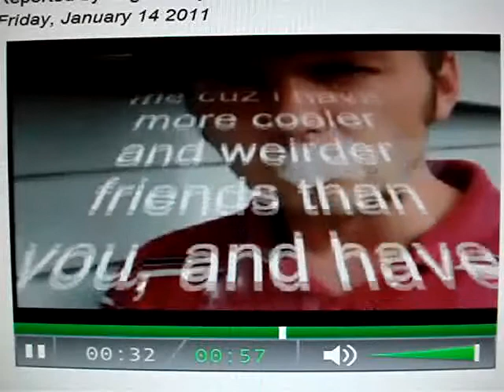01/14/2011 - Hailey Dunn Case - Media reporting Shawn's YouTube videos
2.) 3.)